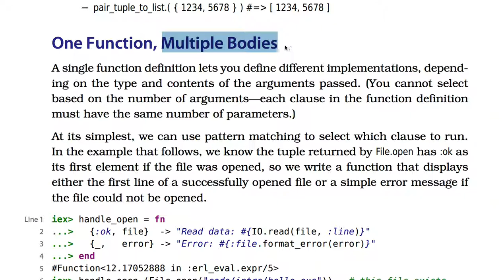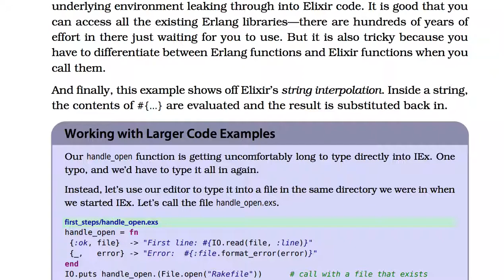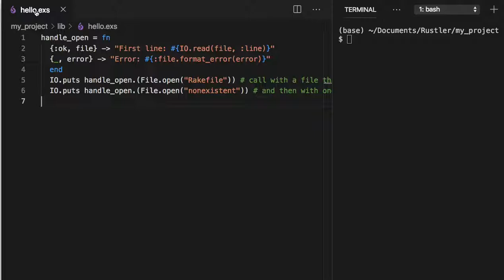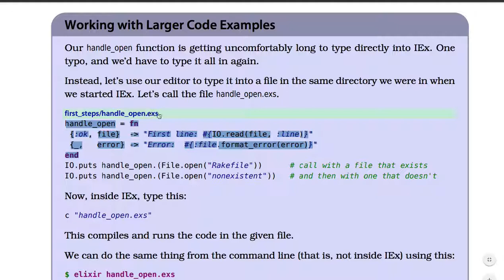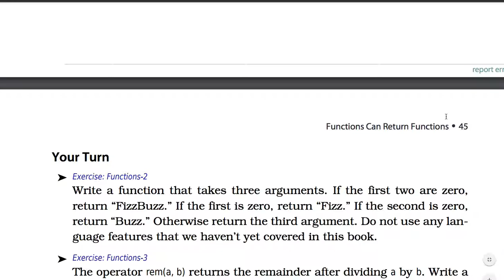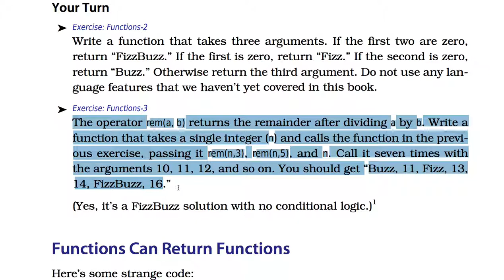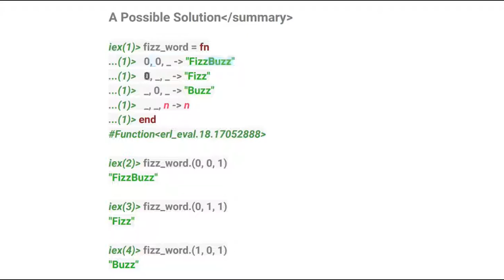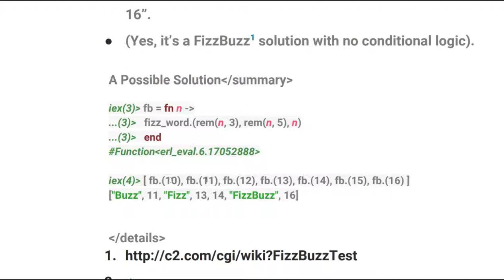[엘릭서] 008 - One Function, Multiple Bodies